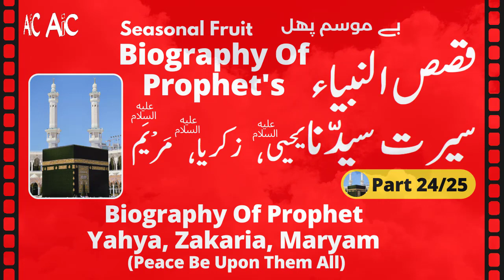Biography of Yahya, Zakaria, Maryam (PBUH) Ba Mousam Phal | Biography of Prophet's | Qasas Ul Unbiya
In this presentation you will listen to the Biography of Yahya, Zakaria, Maryam (PBUH) Ba Mousam Phal  (Seasonal Fruit) | Biography of Prophet's | Qasas Ul Unbiya | in our most Authentic Islamic Channel (AIC).

Darussalam Head Office
King Faisal Road, Al Murabba,
Riyadh 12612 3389, Saudi Arabia